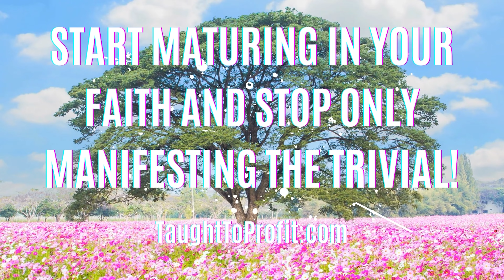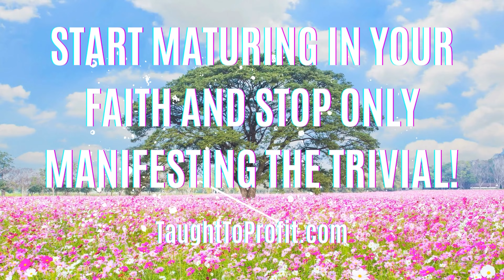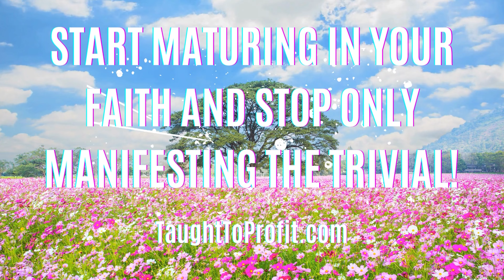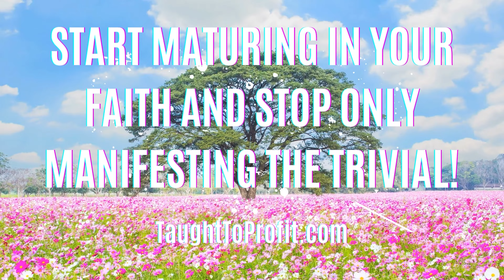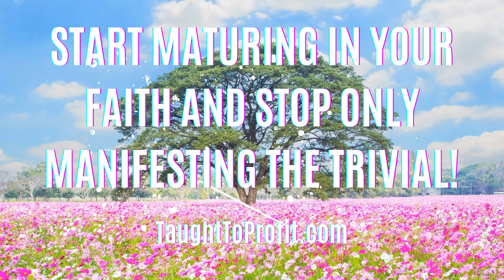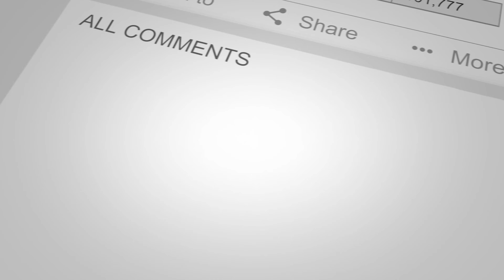Start Maturing In Your Faith And Stop Only Manifesting The Trivial!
Keep thy heart with all diligence; for out of it are the issues of life. (Proverbs 4:23)

Finally, brethren, whatsoever things are true, whatsoever things are honest, whatsoever things are just, whatsoever things are pure, whatsoever things are lovely, whatsoever things are of good report; if there be any virtue, and if there be any praise, think on these things. (Philippians 4:8)

For ye know the grace of our Lord Jesus Christ, that, though he was rich, yet for your sakes he became poor, that ye through his poverty might be rich. (2 Corinthians 8:9)